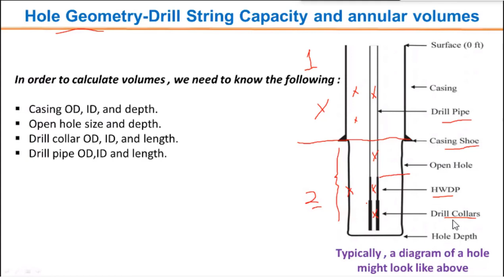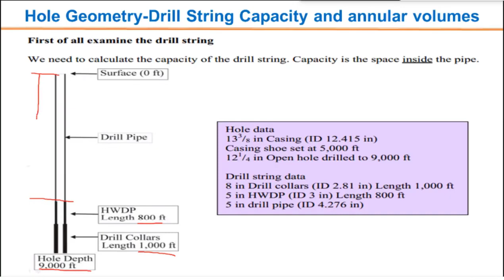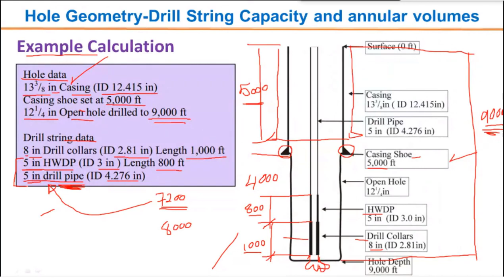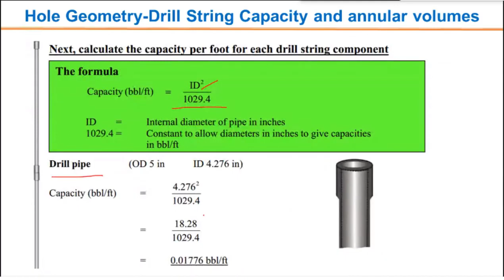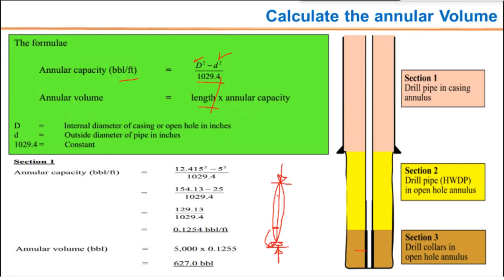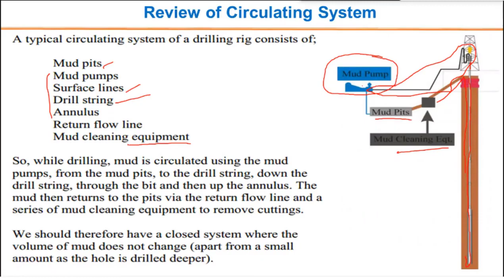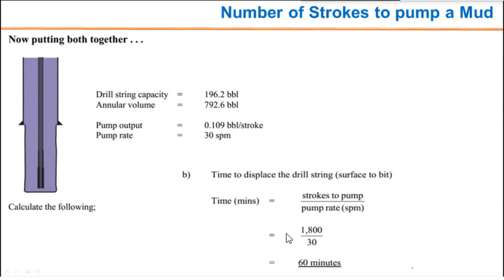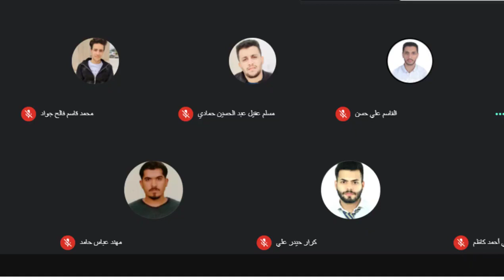Drilling Fluids Course-[BUOG]-Lecture 7 [Dr. Najah Abdulridha]